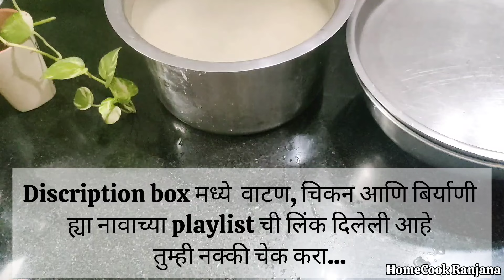स्पेशल दिवसासाठी स्पेशल बिर्याणी | Chicken Biryani recipe | Chicken curry recipe | HomeCook Ranjana